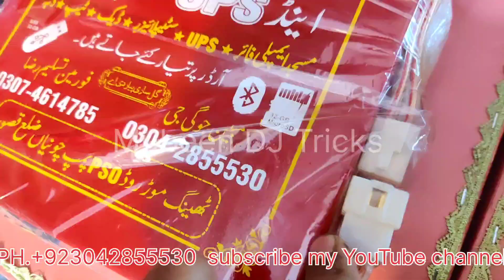🚜tractor music system modification 2023 10 inch speaker box tractor 🚜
tractor music system modification 2023 10 inch speaker box tractor 🚜mubeendj dj #2023 #5911